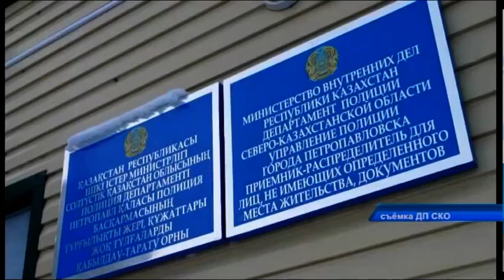Полицейские организуют помощь бездомным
С начала года в ночлежках Петропавловска побывали 593 бродяги. Ежедневно североказахстанские полицейские доставляют туда, в среднем, 10-15 человек. Рейды и оперативно-профилактические мероприятия зимой стражи порядка проводят чаще. В этот раз подвели итоги двух дней работы. Подробнее в материале, подготовленном при содействии пресс-службы областного Департамента полиции.